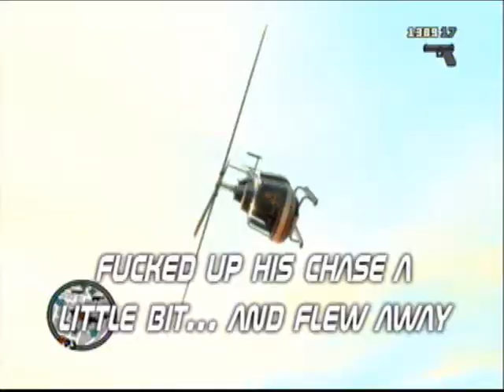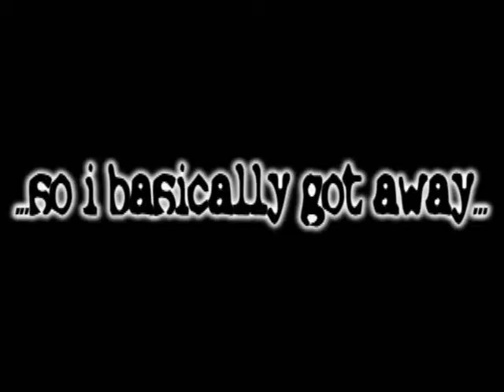GTA IV Party Mode Fun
My two friends were hunting me through Dwayne's apartment building... Nothing special. Just a test of my new Dazzle product and Pinnacle Studio.